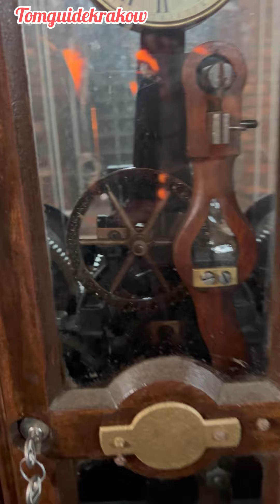Climbing Up the Spike Tower Podgorze, 16:00 Krakow Sunset & Magic Gong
If you could please support on a monthly basis from just €2.
 It takes less than a minute to set up, and you can rest assured that you’re making a big impact every single month in support of Tom.

thank you for Tom's  Subscription (free), Likes, CommentsBIG THANKS FOR YOUR SUPPORT❤️☘️